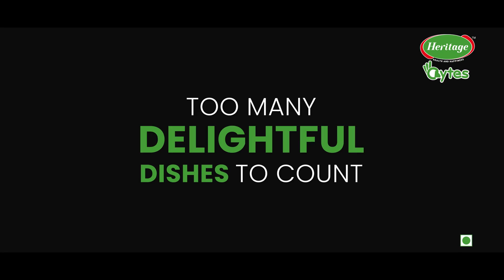Heritage Bytes - Workshop with Chef Bhakti Arora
Heritage Bytes hosted its first-ever LIVE workshop with Chef Bhakti Arora where 7 lucky participants cooked up a storm with Heritage dairy delights.